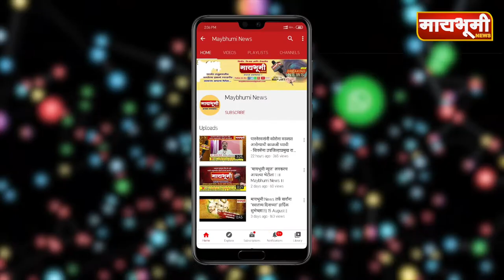Top 7 News